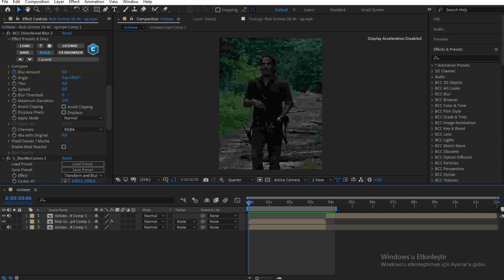bad quality & low fps tutorial ; after effects